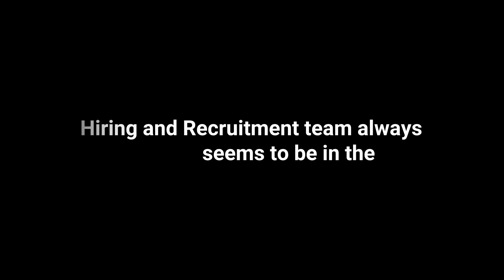Master the Art of Staffing And Recruitment With CEIPAL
CEIPAL is a militant AI-powered software, that helps businesses automate staffing and recruitment.
Technology is on the rise and so is CEIPAL